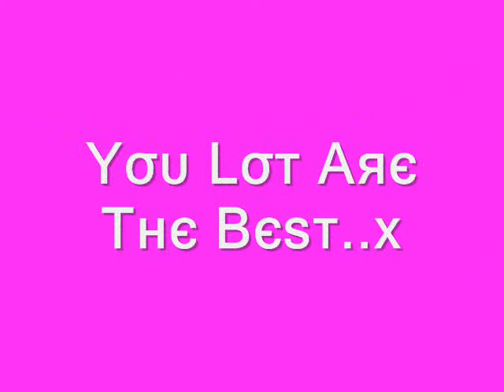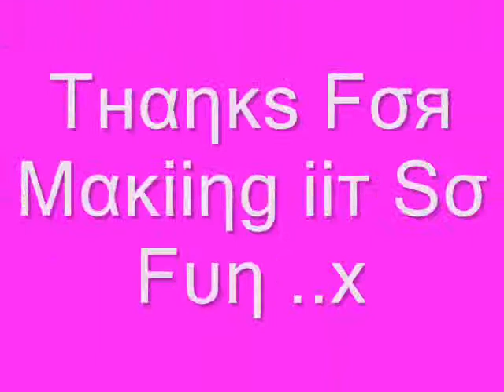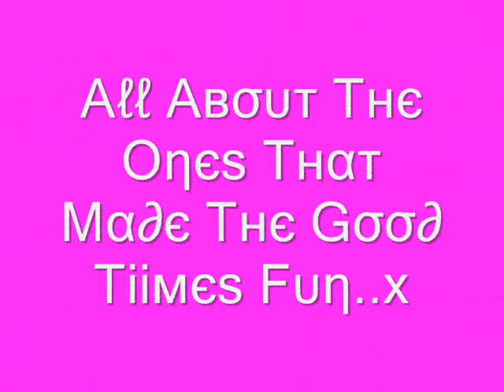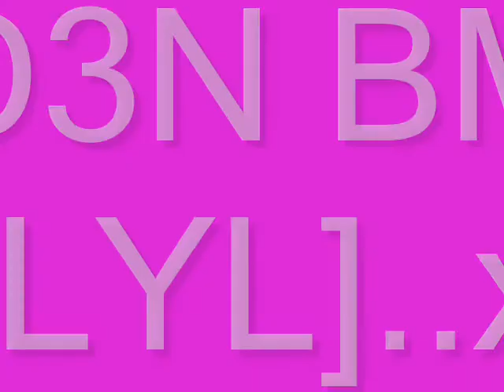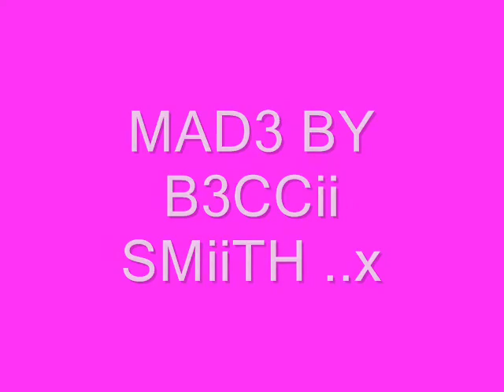writtle college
a few memories of us :)